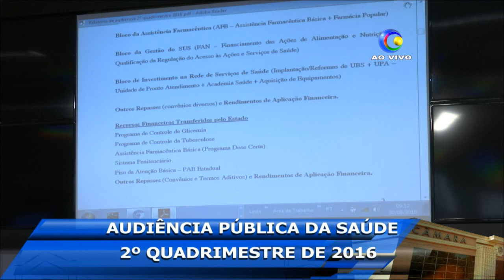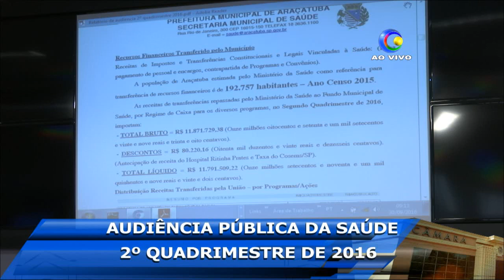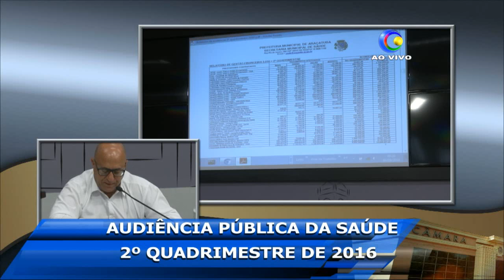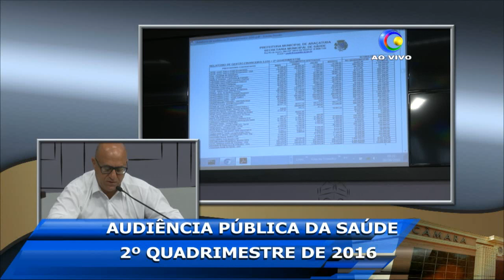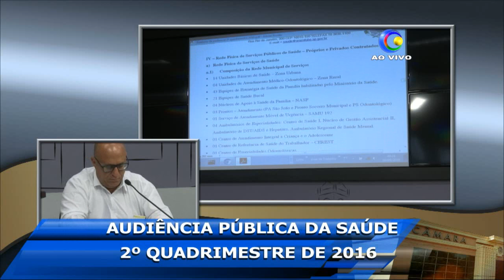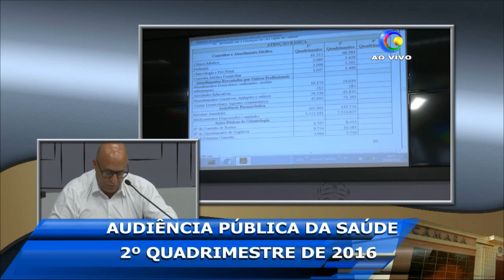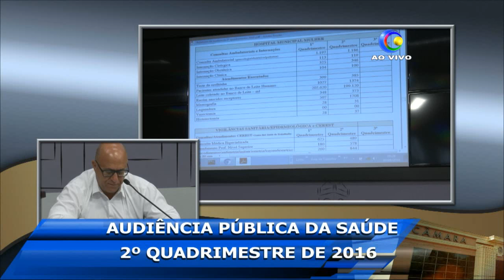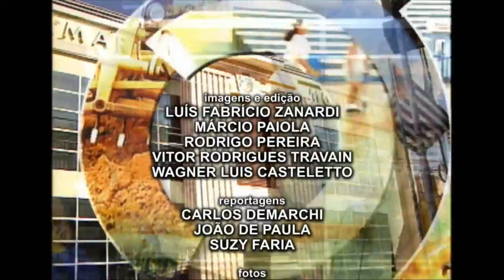AUDIÊNCIA PÚBLICA SAÚDE 2016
Saúde presta contas do segundo quadrimestre

A secretaria municipal de Saúde divulgou na Câmara, nesta sexta-feira (30/9), a prestação de contas das ações da pasta referentes aos meses de maio, junho, julho e agosto deste ano. A divulgação das informações é uma exigência da Lei de Responsabilidade Fiscal.

O relatório trouxe a execução financeira no período, a composição do orçamento da saúde, os recursos financeiros transferidos pela União e pelo Estado, informações sobre auditoria e ouvidoria, assim como os investimentos feitos na rede de serviços da área e transferidos pelo município.

De acordo com o balanço apresentado, as receitas de transferências repassadas pelo Ministério da Saúde ao Fundo Municipal de Saúde alcançaram o total líquido de R$ 11,7 milhões. Ao mesmo tempo, as despesas pagas no período foram de R$ 41 milhões.

O valor liquidado das despesas orçamentárias com receitas próprias do município somou R$ 25,4 milhões, sendo o acumulado de R$ 54 milhões. As receitas de impostos e transferências constitucionais e legais vinculadas à saúde no quadrimestre chegaram a R$ 90,7 milhões, sendo o valor acumulado de R$ 218 milhões.

Durante a audiência, as discussões se voltaram para os cuidados com a atenção básica no município, a oficialização do curso de medicina na cidade, a dificuldade na obtenção de próteses dentárias e as demandas locais para atendimento na área de saúde.

A audiência foi conduzida pelo presidente da Câmara, vereador Cido Saraiva (PMDB) e contou com a presença do secretário municipal de Saúde, Wilson Julioti. Também acompanharam a reunião os vereadores Dr. Jaime (PTB) e (PSDB).